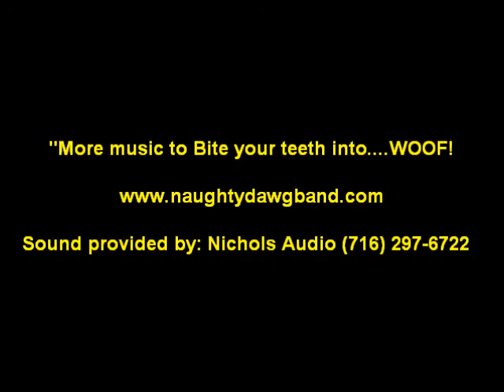Naughty Dawg Band-"Dance Favorites"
Naughty Dawg performing some of your favorite dance songs!